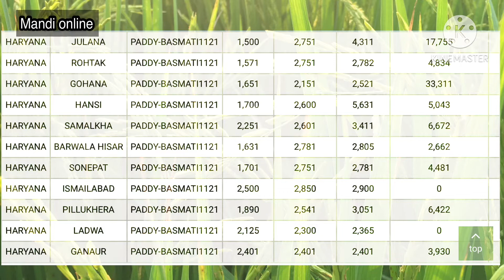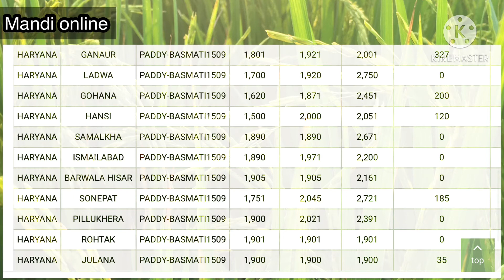16 November 2020 धान के भाव की सटीक जानकारी ॥ 1121 paddy rate today॥ Dhan bhav today॥1509 dhan bhav॥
16 November 2020 धान के भाव की सटीक जानकारी ॥ 1121 paddy rate today॥ Dhan bhav today॥1509 dhan bhav॥
16 November 2020 धान के भाव की सटीक जानकारी ॥ 1121 paddy rate today॥ Dhan bhav today॥1509 dhan bhav॥

1121 धान का भाव
1121 paddy rate today
1121 rate
1509 dhan bhav
धान के भाव
धान भाव
Paddy rate today
Basmati rate today
Basmati bhav today
Mandi online
Online mandi
Online mandi rate
1121 paddy rate today
Dhan bhav today
1121 धान का भाव
1121 rate
1509 dhan bhav
धान के भाव
धान भाव
Paddy rate today
Basmati rate today
Basmati bhav today
Mandi online
Online mandi
Online mandi rate
1121 paddy rate today
Dhan bhav today
1121 धान का भाव
1121 rate
1509 dhan bhav
धान क़े भाव
धान भाव
Paddy rate today
Basmati rate today
Basmati bhav today
Mandi online
Online mandi
Online mandi rate
1121 paddy rate today
Dhan bhav today
1121 धान का भाव
1121 rate
1509 dhan bhav
धान के भाव
धान भाव
Paddy rate today
Basmati rate today
Basmati bhav today
Mandi online
Online mandi
Online mandi rate
1121 paddy rate today
Dhan bhav today
1121 धान का भाव
1121 rate
1509 dhan bhav
धान क़े भाव
धान भाव
Paddy rate today
Basmati rate today
Basmati bhav today
Mandi online
Online mandi
Online mandi rate
1121 paddy rate today
Dhan bhav today
1121 धान का भाव
1121 rate
1509 dhan bhav
धान के भाव
धान भाव
Paddy rate today
Basmati rate today
Basmati bhav today
Mandi online
Online mandi
Online mandi rate
1121 paddy rate today
Dhan bhav today
1121 धान का भाव
1121 rate
1509 dhan bhav
धान के भाव
धान भाव
Paddy rate today
Basmati rate today
Basmati bhav today
Mandi online
Online mandi
Online mandi rate
1121 paddy rate today
Dhan bhav today
1121 धान का भाव
1121 rate
1509 dhan bhav
धान क़े भाव
धान भाव
Paddy rate today
Basmati rate today
Basmati bhav today
Mandi online
Online mandi